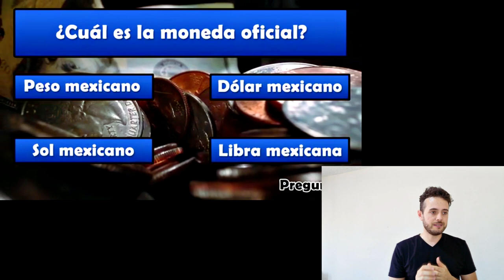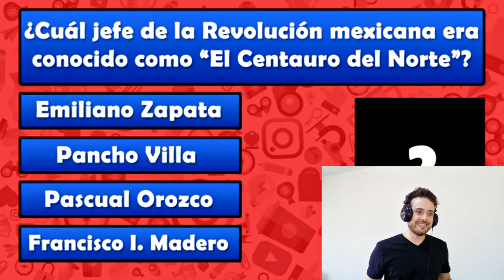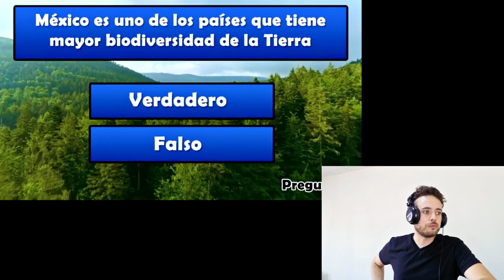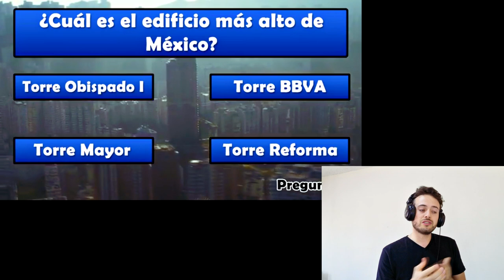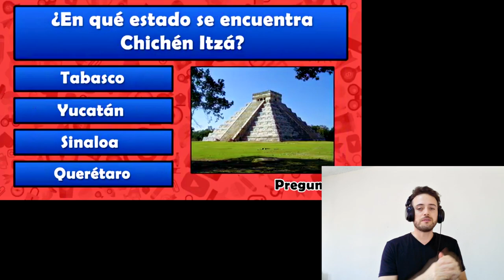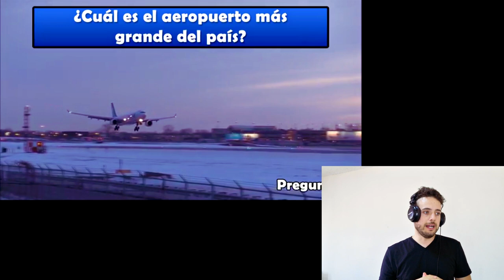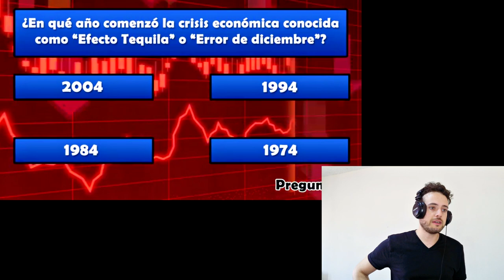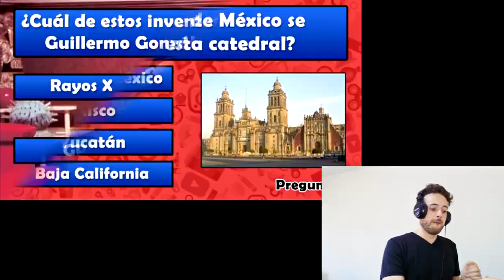CUANTO CONOZCO DE MI PAÍS? | TE RETO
Conteste algunas preguntas de este Test de CulturaGeneral de México y me encantó ! Comenta como te fue a ti con las respuestas.